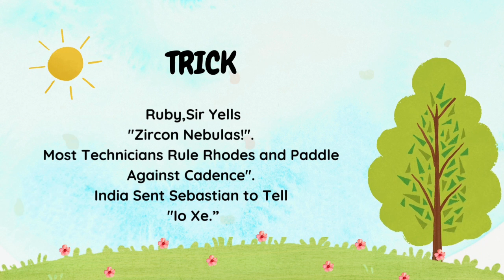Periodic Table period 5